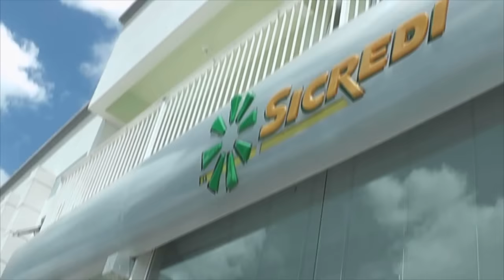MOTOS COM PLACAS ADULTERADAS SÃO APREENDIDAS PELA BM.